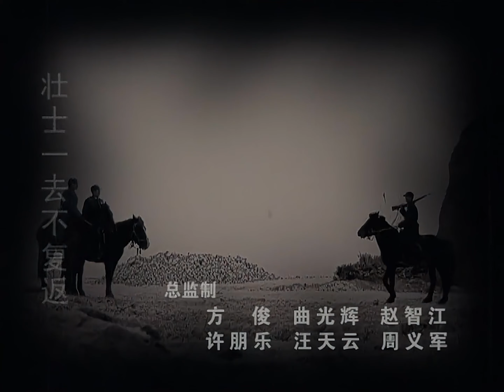亮剑 李幼斌无删减版 Drawing Sword 2005 E20